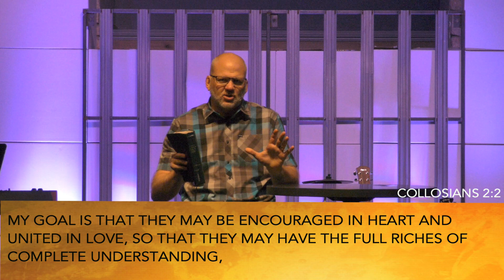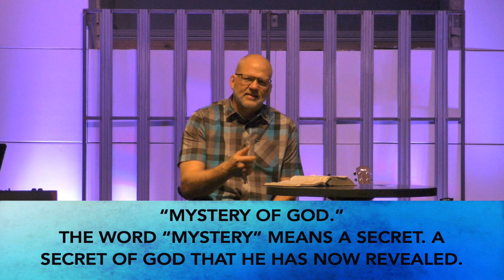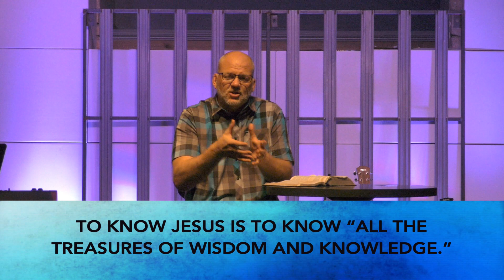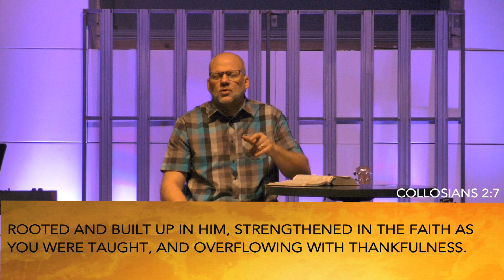Collosians - Session 3